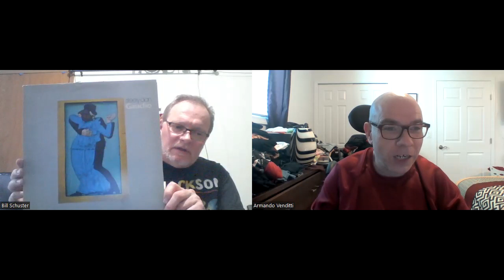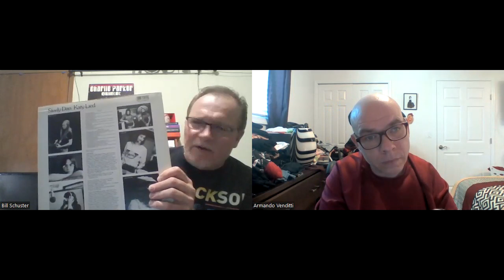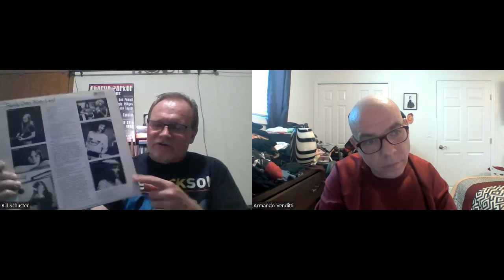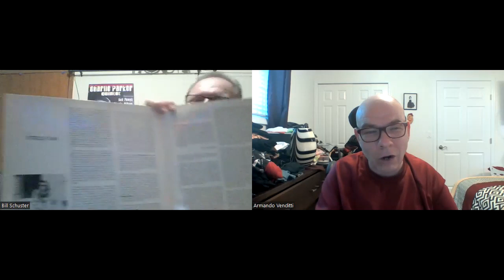Steely Dan - Ranking The Albums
Join Bill Schuster and myself as we rank the albums of Steely Dan.